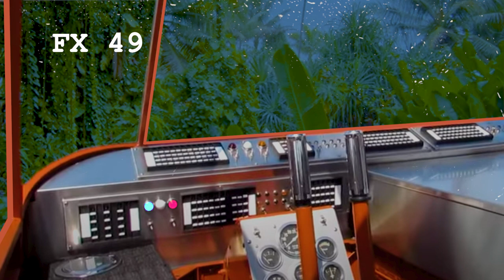NEW LOST IN SPACE DIGITAL FX 45 49